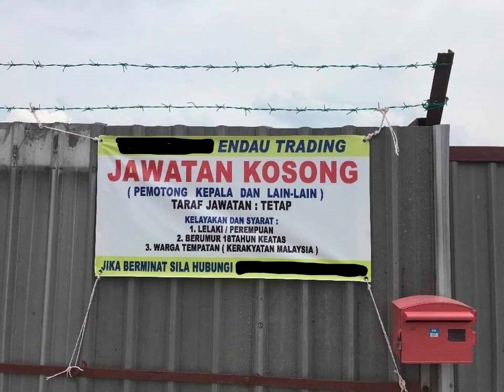jawatan kosong,gaji $200000